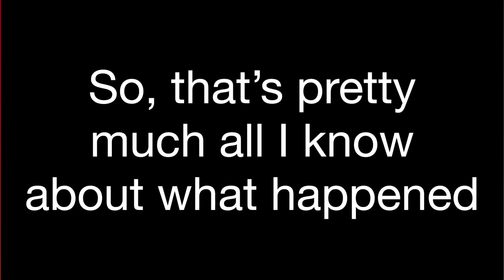LEN4IK Got UNBANNED From Roblox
LEN4IK got unbanned, is this a joke?

Song: TOKYO MACHINE & Guy Arthur - GET UP